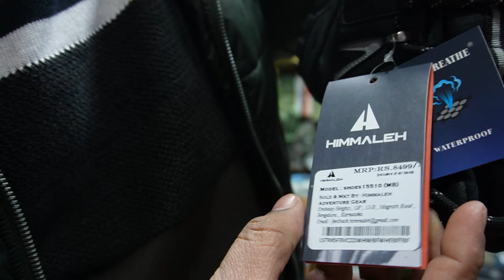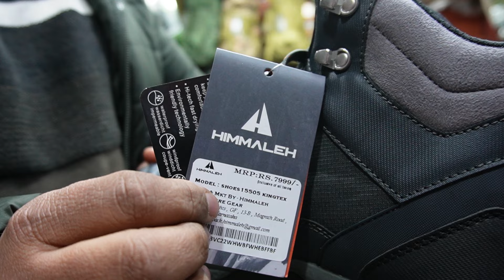FLAT 50% OFF SALE ON TREKKING SHOES HIMMALEH FIRST TIME IN INDIA EXCLUSIVE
MAA DURGA ENTERPRISES
SHOP NO. 18, SHIV MARKET OPPOSITE RAILWAY STATION, JAMMU TAWI